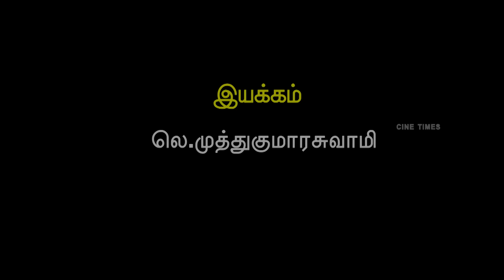Maragatha Veenai Sun TV Episode 778 24/08/2016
Maragadha Veenai Sun TV Episode 778 24/08/2016

Maragatha Veenai Episode 778

DIRECTOR : MUTHUKUMARASWAMY

EDITOR : RAGU.R

SOUND ENGINEER : MURALI

MARAGATHA VEENAI TELEVISION SERIES UPLOADED BY CINE TIMES ENTERTAINMENT